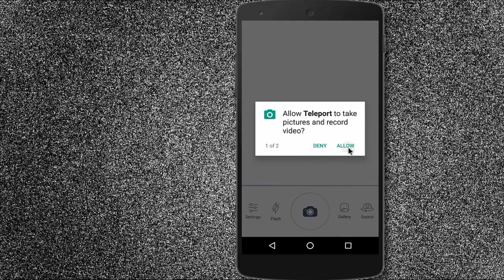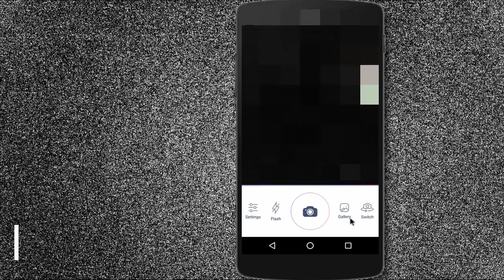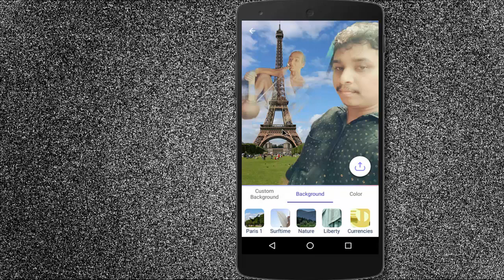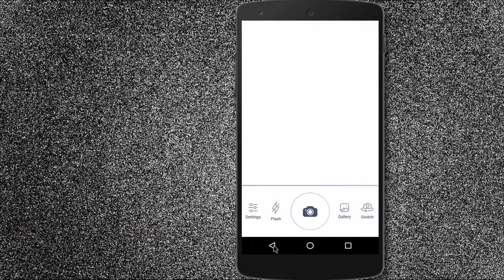HOW TO CHANGE AND BLUR YOUR IMAGES BACKGROUND IN SINGLE CLICK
BEST PHOTO EDITOR FOR IOS AND ANDROID
YOU CAN CHANGE YOUR IMAGE BACKGROUND EASILY